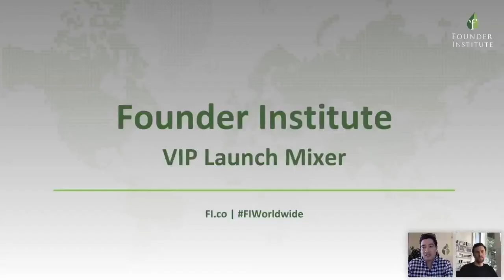Chris Kelly: How (and Why) My Business Started in a Recession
As part of the Founder Institute’s new series of free online startup events for entrepreneurs practicing social distancing serial entrepreneur Chris Kelly joined Jonathan Greenchan, Co-Founder of the Founder Institute, for a live, interactive webinar event on the topic of 'How (and Why) My Business Started in a Recession.'

Chris Kelly co-founded a multi-million dollar business in 2009 during the Great Recession, and is in the midst of launching another new venture now that we’re back in turbulent times. Watch to learn how entrepreneurs can analyze our current economic situation, and strategize to build businesses for the future.